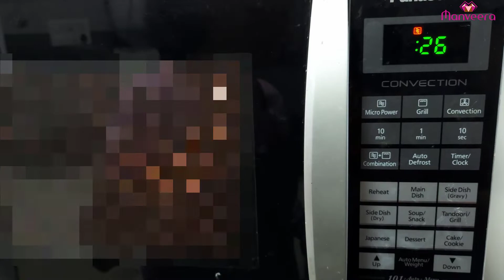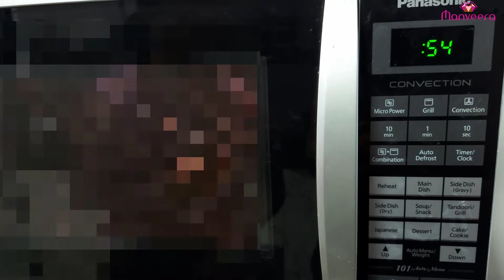Easy Chocolate Ganache Recipe | Chocolate Ganache with Fresh Cream and Dark Compound | चॉकलेट गनाश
Chocolate ganache or sometimes called as chocolate truffle is required for pouring on chocolate cake, dripping on cake or for decorating chocolate cake with nozzle designs of flower, lace and border designs. making perfect chocolate ganache is crucial. We provide detailed guide to make chocolate ganache at home in this video in marathi language. Normally chocolate ganache is made from fresh cream and dark chocolate compound which will be demonstrated in this video.

चॉकलेट गनाश बनवा फ्रेश क्रिम आणि डार्क कंपाऊंड पासून !

साहित्य
१. अमूल फ्रेश क्रिम - २०० ग्रॅम
२. मोर्डे डार्क कंपाऊंड - ४०० ग्रॅम

माहिती
१. चॉकोलेट गनाश हे सामान्यतः चॉकलेट केकवर ओतण्यासाठी किंवा ड्रिपिंग साठी किंवा नोझल्सच्या डिझाईन्स साठी वापरले जाते
२. गनाश बहुतकरून फ्रेश क्रीम आणि डार्क कंपाऊंड पासून बनवतात

Join our online courses to learn everything from scratch

Buy Recommended Items Related to this cake
Amul Fresh Cream, 250 ml
Morde Dark Compound Slab- 400 g
Glass Bowl Set
Silicone Spatula
Piping Pastry Bag Medium (100 Pcs)
Sugar Sprinkles for Cake Decoration
Colourmist Colour Splash Assorted 20 Gm- Pack of 10
Colour Splash Colors, 20 g Packs
Heart Shape for Cake Decoration
Round Cake Tin for Half Kg Cake
Non Stick Round Cake Tin for Half Kg Cake
Bread Knife for Sponge Cutting
Cake Palette Knife, 8 Inch Angular
Square Cake Base Sheet for Half kg Cake
Cake Box for Half kg Cake
Bajaj Hand Blender/Beater
Philips Hand Blender/Beater
If You are Occasionally Using then Purchase Following Low Cost Beater
Plastic Bowls for Whipped Cream Frosting
Plastic Cake Turntable with Some Other Tools
Plastic Turntable
Fiber Cake Turntable
Stainless Steel Cake Turntable
Aluminium Wrapped Cake Turntable
Shiny Steel Aluminium Cake Turntable
IFB 25 L Convection Microwave Oven
Godrej 25 L Convection Microwave Oven
Samsung 28 L Convection Microwave Oven
Panasonic 27L Convection Microwave Oven